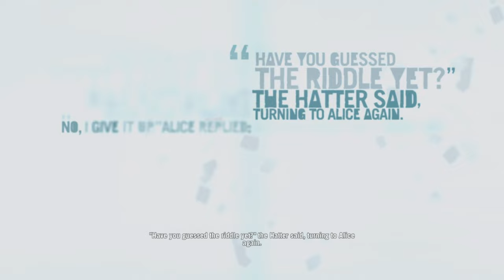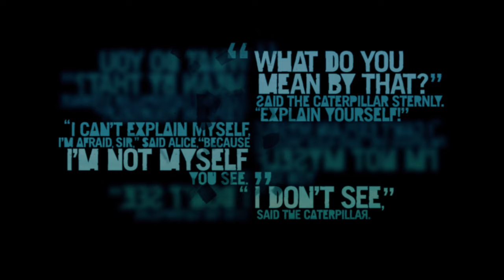Far Cry 3 | EP 10 | 4K 60FPS No Commentary Story Focused Gameplay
AN OPEN WORLD FIRST-PERSON SHOOTER

AN ISLAND OF DANGER AND DISCOVERY

UNCOVER A MEMORABLE STORY AND AN INSANE CAST OF CHARACTERS

Encounter an engaging and disturbed cast of characters as you take a gritty journey to the dark side of humanity, written by a Writers Guild Award winner.